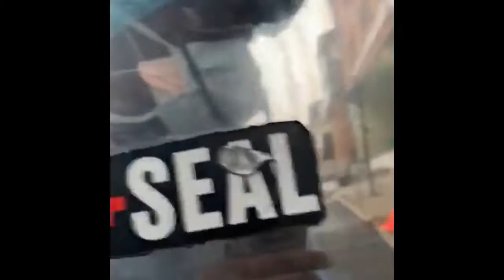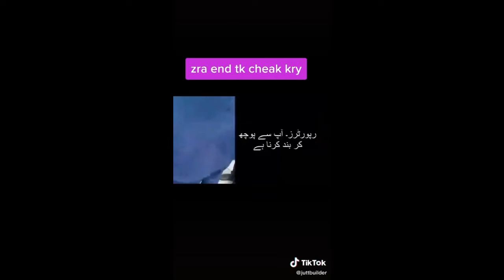Virus Affected Patients Footages